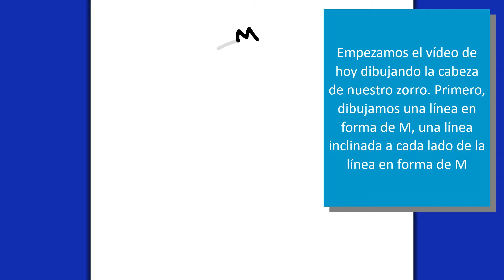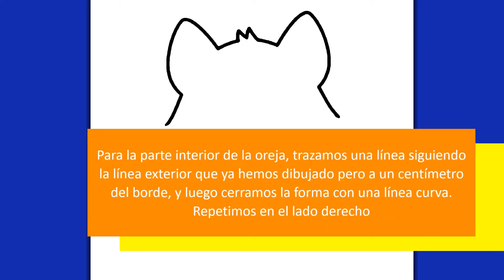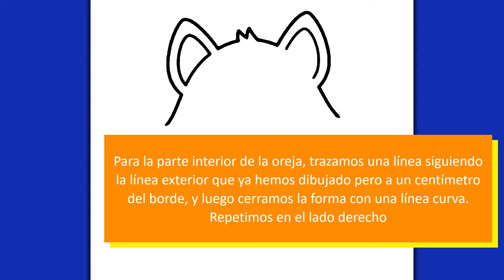CÓMO DIBUJAR UN LINDO ZORRO | Dibujos para dibujar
Entre los mamíferos, los zorros son unos de los más bonitos y elegantes. Con su pelaje naranja y su cara blanca son simplemente preciosos, así que hoy he decidido dibujar uno. ¿Estás preparado? Vamos allá.